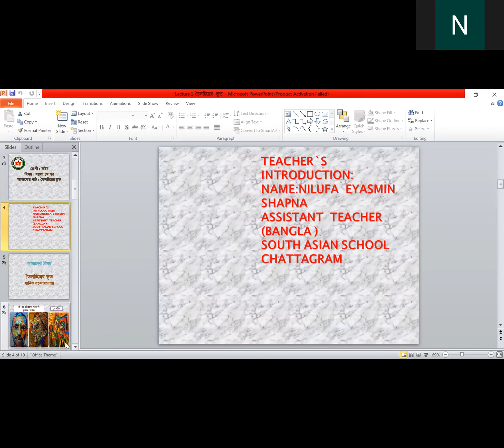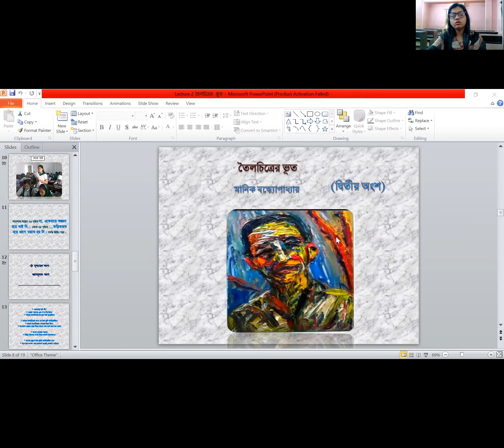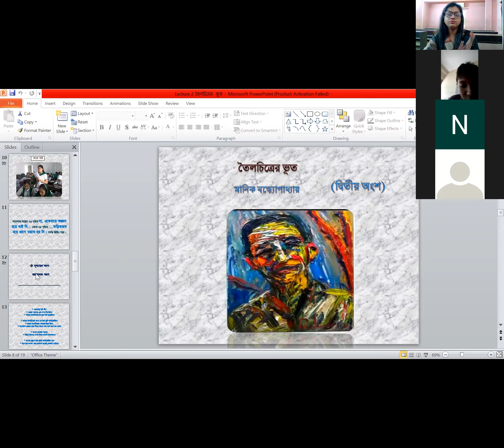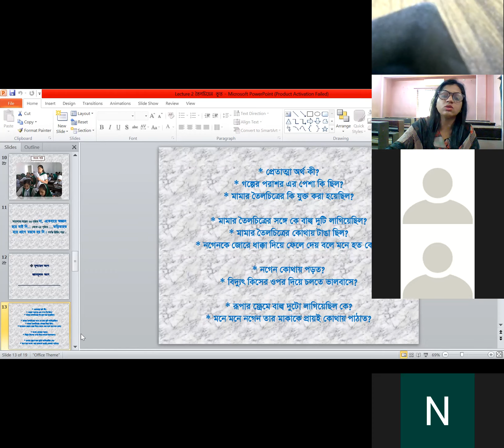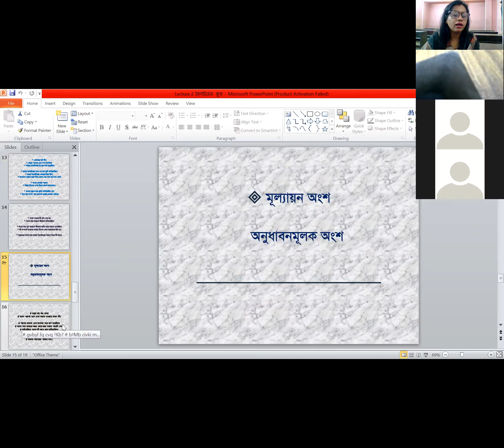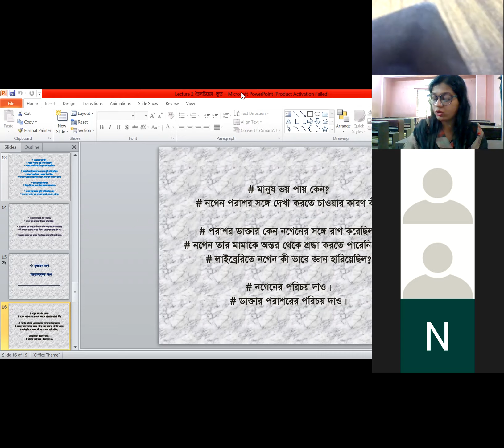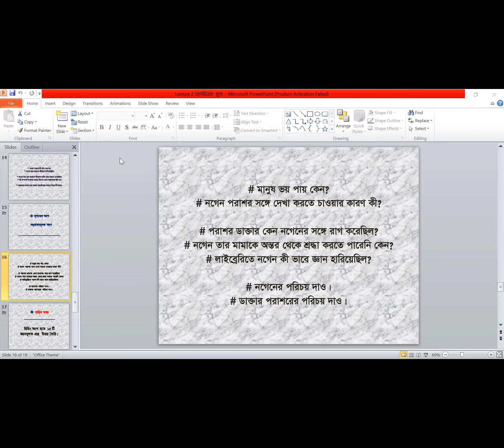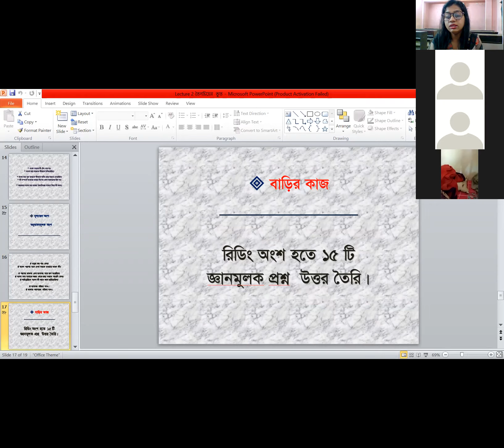class -VIII/BANGLA1st/তৈলচিত্রের ভূত লেকচার ২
CLASS -VIII
SUBJECT -BANGLA 1st
তৈলচিত্রের ভূত লেকচার ২